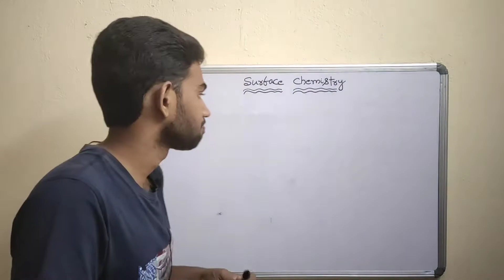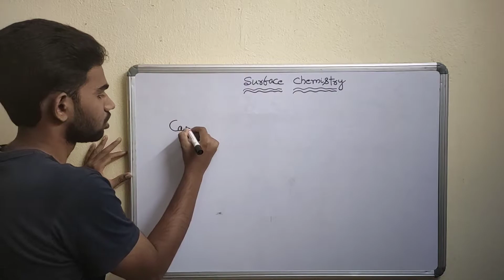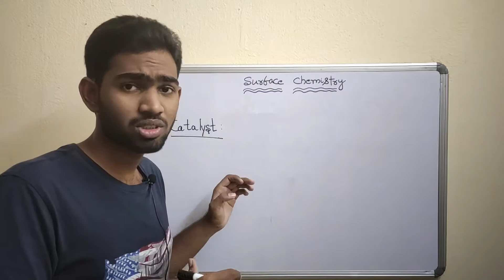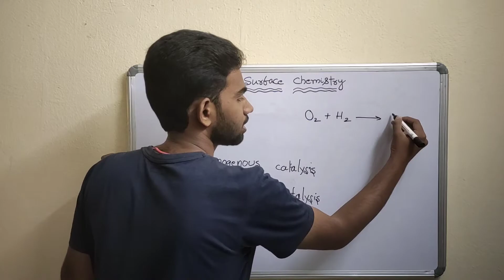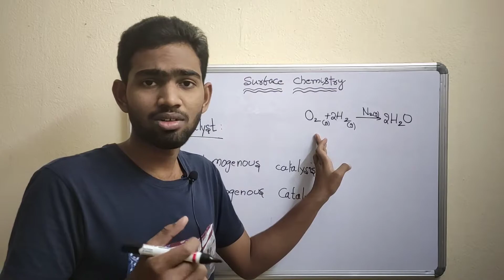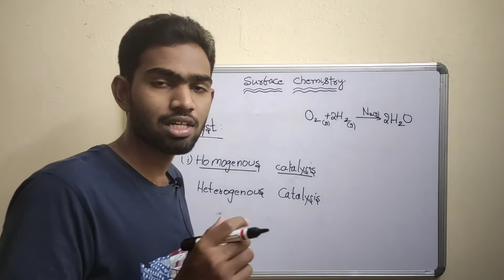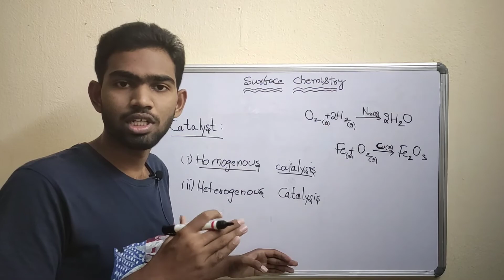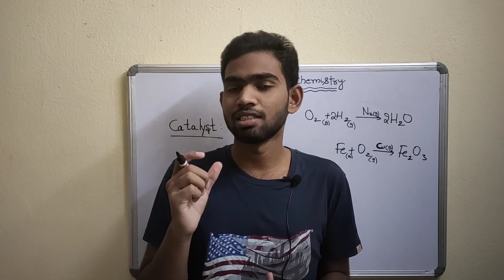Surface Chemistry Part-2